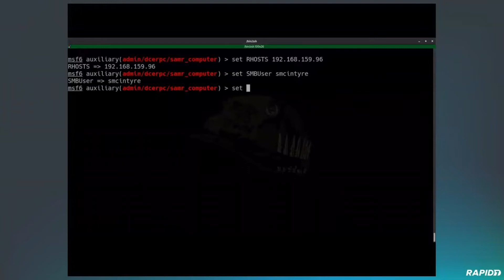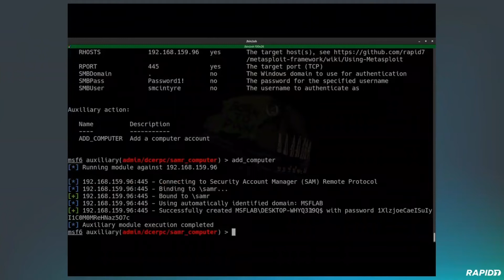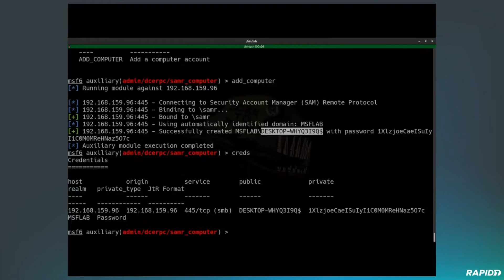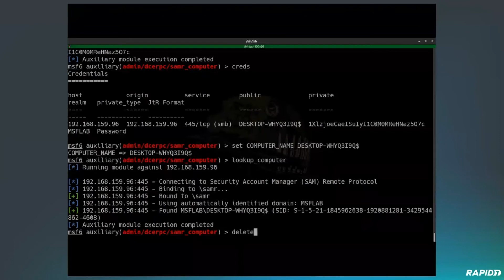SAMR Computer Management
A new SAMR auxiliary module has been added that allows users to add, lookup, and delete computer accounts from an AD domain. This should be useful for pentesters on engagements who need to create an AD account to gain an initial foothold into the domain for lateral movement attacks, or who need to use this functionality as an attack primitive.

Note when using this module that there is a standard number of computers a user can add, so be wary that you may get STATUS_DS_MACHINE_ACCOUNT_QUOTA_EXCEEDED error messages if you try to run this repeatedly. It should also be noted that whilst a standard user can create a computer account, you will need additional privileges to delete that account.